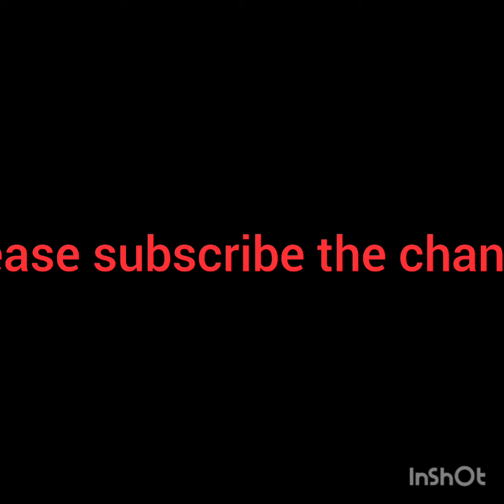PC 🏨 hotel vlog